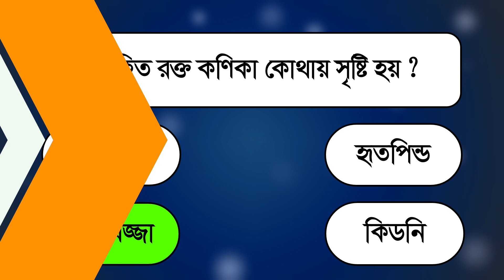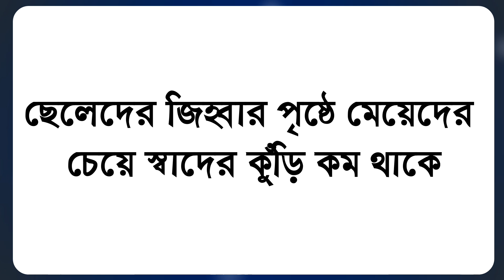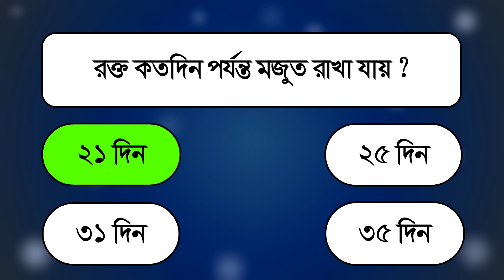রক্ত কতদিন মজুত রাখা যায় | science gk | General Knowledge | science quiz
এই ভিডিওতে রক্ত কতদিন মজুত রাখা যায় সহ আরো অনেক প্রশ্নের সহিত ভিডিওটি তৈরি করা হয়েছে